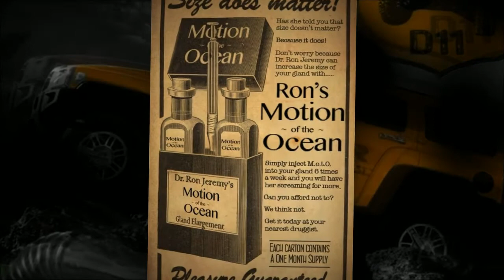When Graphic Artists Get Bored - Bad Ads 6 [Worth1000]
Worth1000.com hosts amazing daily art contests around photo-editing, photography, illustration and more! All images used in this video were made by amateur artists for the Bad Ads 6 contest hosted at Worth1000.com!

CONTEST: Bad Ads 6
DESCRIPTION: Slogans, catchphrases, and other advertising campaigns that just didn't work out.

FULL LIST OF ENTRIES FEATURED

 - "Every parent needs a break! That's Absolut." by OverGravity

 - "It's not size that matters. Or is it?" by OverGravity

 - "Who needs a doctor when you have this." by ArtisticWarfare

 - "He went to... " by zendesign